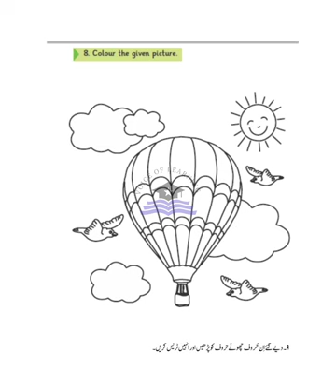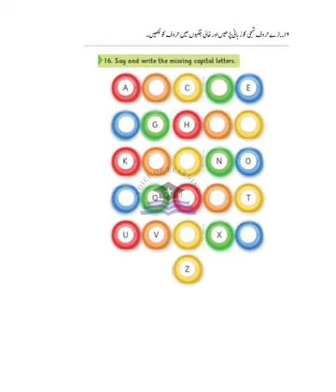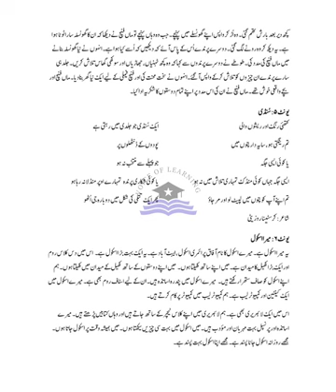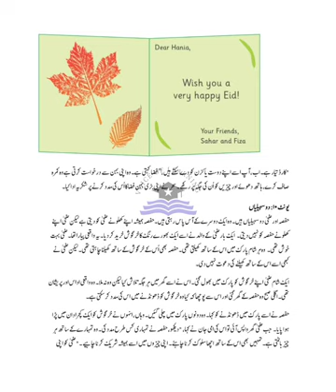AFAQ English Class 1 Urdu Translation Unit 1 to 10 IQBAL Series Based on Single National Curriculum